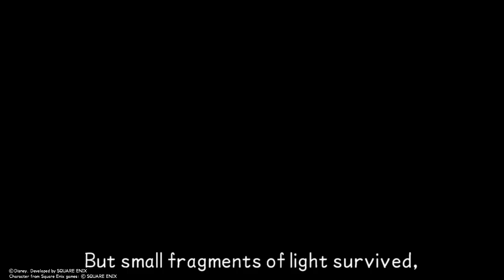KINGDOM HEARTS - HD 1.5+2.5 ReMIX -_20180827124308